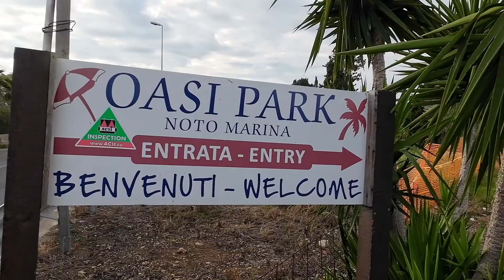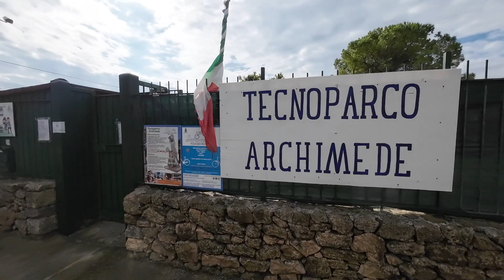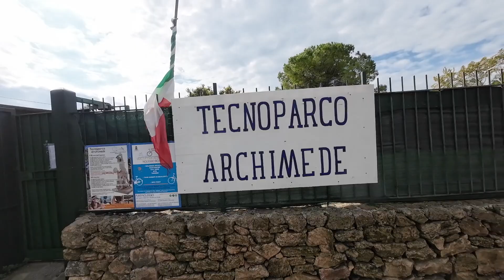Überwintern auf Sizilien 🇮🇹 Teil 6 - Camping Oasi, Noto und Syracus | Trips und Tipps # 37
Liebe Zuschauer!
Wir fahren nach Noto und schauen uns die barocke Stadt, ein UnescoWelterbe an. Wir checken ein auf dem Stellplatz 'Oasi Falconara', den wir in diesem Video beschreiben. Anschließend geht es nach Syracus, wo wir frei im Hafen stehen. Auch diese Stadt ist sehr sehenswert!
Kommt einfach mit und begleitet uns!

Langzeitmieten möglich.

00:00 Stellplatz Oasi/Lido di Noto
06:28 Noto
07:42 Syracus Stellplatz Hafen
11:40 Syracus Altstadt
21:03 Torre Archirafi Übernachtungsplatz

Viel Spaß bei diesem Video, liebe Grüße Imke & Claudius 😀
Schreibt uns gerne Kommentare, Kritik und Anregungen. Wir freuen uns.